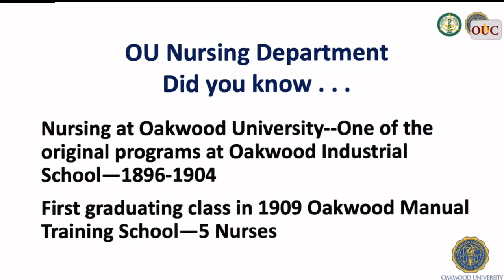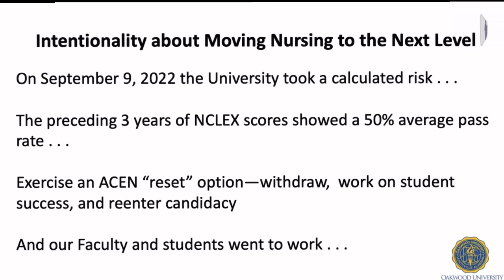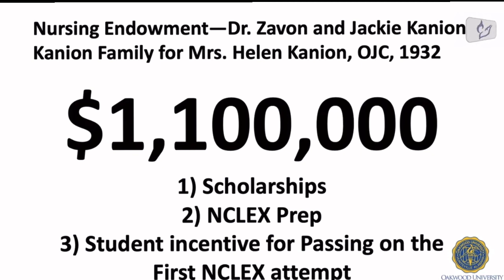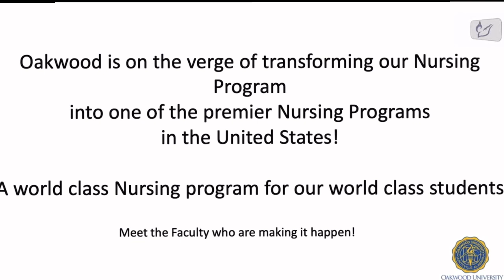The Nursing Department at Oakwood University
Dr. Leslie Pollard shared great news of success and accomplishments of the nursing department at Oakwood University.